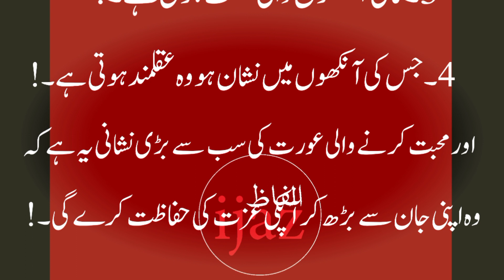Aankhon Se Aurat Ki Pehchan | Aaj ki Achi Baatein | Husband And Wife | Alfaaz Ijaz